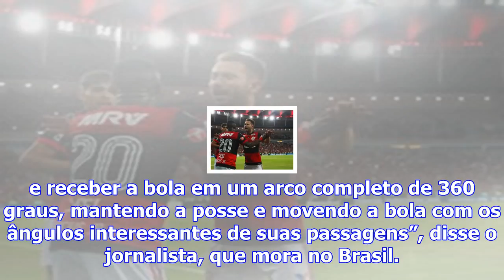Desejo de gigante europeus, meio-campista da seleção brasileira é comparado a iniesta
Destaque no Campeonato Brasileiro e uma das revelações da temporada, o volante Arthur, de 21 anos, d...